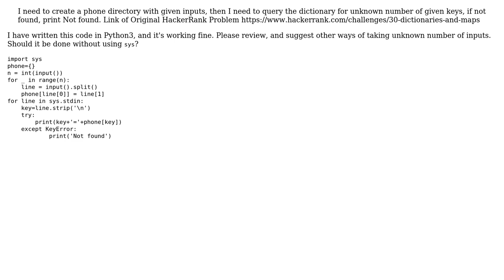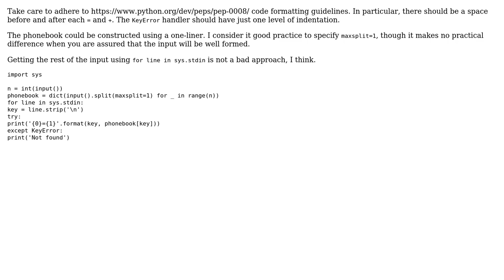Code Review: Querying a phone directory until end of input is reached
With thanks & praise to God, and with thanks to the many people who have made this project possible! You are responsible for your own actions.